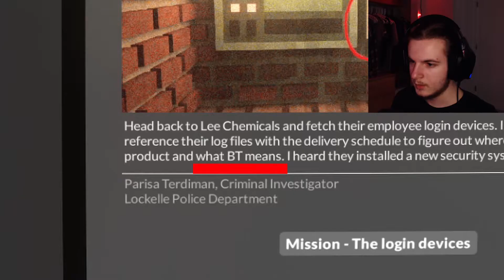I BREAK EVERYTHING || Teardown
Welcome to Teardown !  Teardown is a game where you can break nearly everything in the map!

Join me as I destroy everything known to man !